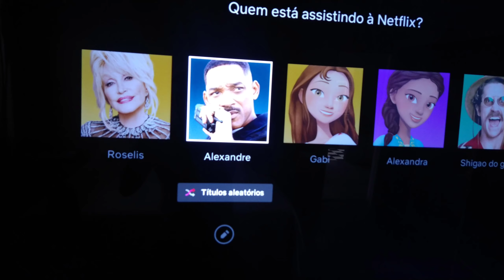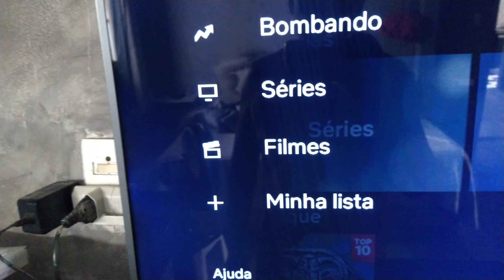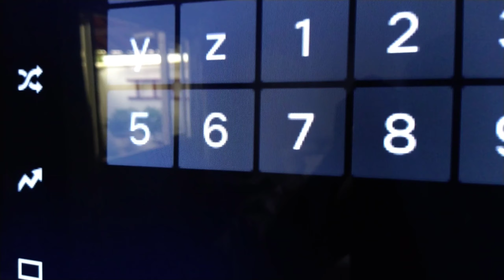REVELADO!!! OS CÓDIGOS SECRETOS DA NETFLIX- TIRANDO DÚVIDAS !NETFLIX secret CODES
NETFLIX secret CODES
Varios CÓDIGOS  secretos da  NETFLIX- TIRANDO DÚVIDAS !

[GRÁTIS ]Assistir a Série loki agora veja ai como fazer

OBS ;O MOTIVO PARA NAO APARECER A IMAGEM COLOCANDO É PQ  O YUOTUBE CORTA O VIDEO,VC COLOCAR EM BUSCA E VAI APARECER O LOCAL QUE VC VAI DIGITAR O NUMERO

Código secreto da Netflix ! veja varios codigos  da netflix para filmes e so inserir o numero e se divertir
Comédia: 6548
Anime – comédia: 9302
Comédias de fim de noite: 1402
Comédias de terror: 89585
Comédias pastelão: 10256
Comédias pastelão: 9702
Comédias políticas: 2700
Comédias românticas: 5475
Comédias sobre esportes: 5286
Comédias stund-up: 11559
Comédias teen: 3519
Humor ácido: 869
Pseudodocumentários: 26
Sátiras: 4922

Documentários: 6839
Documentários biográficos: 3652
Documentários históricos: 5349
Documentários políticos: 7018
Documentários sobre ciência e natureza: 2595
Documentários sobre crimes: 9875
Documentários sobre espiritualidade: 2760
Documentários sobre esporte: 180
Documentários sobre música e shows: 90361
Documentários sobre temática militar: 4006
Documentários sobre viagens e aventuras: 1159
Documentários socioculturais: 3675

Drama: 5763
Dramas baseados em livros: 4961
Dramas baseados na rida real: 3653
Dramas biográficos: 3179
Dramas clássicos: 29809
Dramas independentes: 384
Dramas LGBTQ: 500
Dramas militares: 11
Dramas policiais: 6889
Dramas políticos: 6616
Dramas românticos: 1255
Dramas sobre entretenimento: 5012
Dramas sobre esportes: 7243
Dramas sobre questões sociais: 3947
Dramas teen: 9299

Ação e aventura: 1365
Ação e aventura policial: 9584
Ação e aventura sobre espionagem: 10702
Ação, ficção científica e fantasia: 1568
Aventura: 7442
Clássicos de ação e aventura: 46576
Comédias de ação: 43040
Faroeste: 7700
Filmes asiáticos de ação: 77232
Filmes de artes marciais: 8985
Filmes de super-heróis e quadrinhos: 10118
Filmes militares de ação e aventura: 2125
Filmes sobre sequestro: 20541
Suspense de ação: 43048

Anime: 7424
Anime – comédia: 9302
Animes com drama: 452
Animes de ação: 2653
Animes de fantasia: 11146
Animes de ficção científica: 2729
Animes de terror: 10695
Animes longas-metragens: 3063
Histórias com animais: 5507
Séries de anime: 6721
Séries e filmes de animação para adultos: 11881

Clássicos: 31574
Clássicos de suspense: 46588
Comédias clássicas: 31694
Dramas clássicos: 29809
Épicos: 52858
Faroestes clássicos: 47465
Ficção científica e fantasia clássicos: 47147
Filmes clássicos românticos: 31273
Filmes de guerra clássicos: 48744